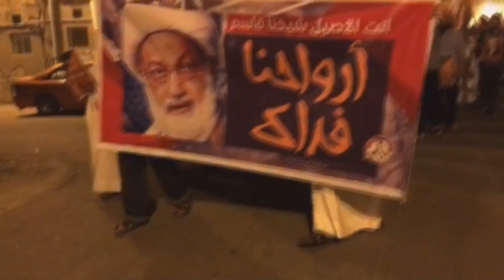مسيرة "جمعة الفداء 3" في بلدة باربار 22/7/2016 Bahrain